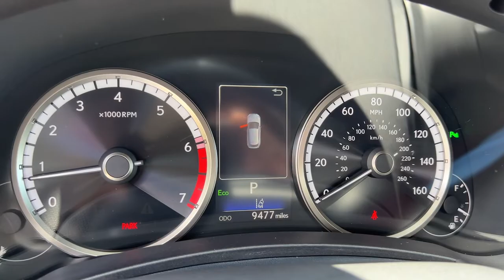2021 Lexus NX North Miami, Fort Lauderdale, Hollywood, Aventura, North Miami Beach, FL 22336601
Obsidian Used 2021 Lexus NX available in North Miami, Florida at Lexus of North Miami. Servicing the Fort Lauderdale, Hollywood, Aventura, North Miami Beach, FL area.
2021 Lexus NX 300 F Sport - Stock#: 22336601 - VIN#: JTJSARBZ8M2202050

Recent Arrival! NX 300 F Sport. Priced below KBB Fair Purchase Price! CARFAX One-Owner. Clean CARFAX. Odometer is 1201 miles below market average! Certified. Black 2021 Lexus NX 300 F Sport FWD 6-Speed Automatic 2.0L 16V DOHCbrbrbrL/Certified Details:brbr  * Vehicle Historybr  * 161 Point Inspectionbr  * Warranty Deductible: $0br  * CERTIFIED WARRANTY: Unlimited-mileage warranty up to 6 years. Balance of new car warranty (4 Year/50K Miles) plus 2 Year/Unlimited-mileage L/Certified warranty. SERVICE MAINTENANCE: Complimentary Maintenance Plan covering the first four basic factory-scheduled maintenance services for 2 years or 20,000 milesbr  * Roadside Assistancebrbr22/28 City/Highway MPG